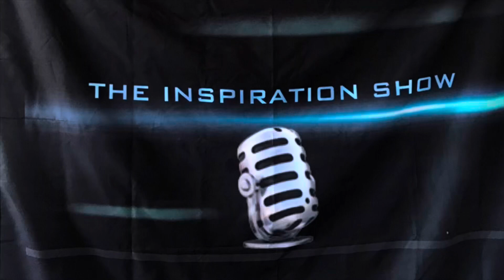“HOW TO HAVE THE BEST EXPERIENCE AT THE DEPARTMENT OF MOTOR VEHICLES” 🚗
Stop being ill prepared for things that you can get ahead of the curve for!! ESPECIALLY wasting HOURS of your time sitting in a DMV office. You could be utilizing that time spending it with family and friends or something else important to you. #2023